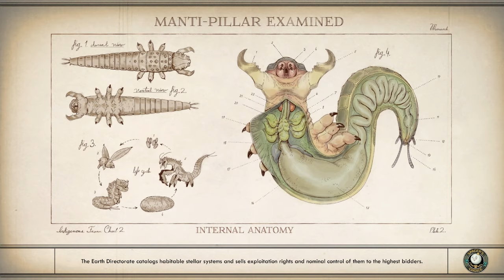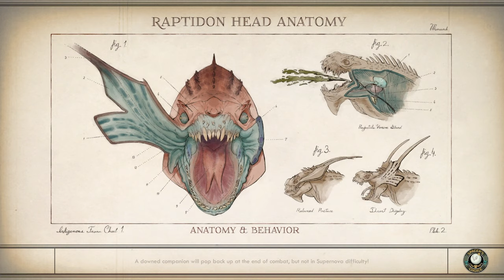The Outer Worlds Walkthrough Gameplay Part 34 - The Ice Palace (HD)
The Outer Worlds in HD 1080p full graphics lets play gameplay walkthrough with me Kielan! this is a longplay, I play as long as is reasonable on the day, this is so I can get more content out hopefully.

The Outer Worlds gives us a wonderful RPG based in Space!

Recorded in 1920 x 1080 60fps on Shadowplay

Mic: RE20 Inteface: RME Babyface

CPU: Intel i7 9900K OC 4.8K

MB: ROG STRIX Z270H

GFX Card: Geforce GTX 2090ti OC 2050Mhz

RAM: 32GB DDR4 Corsair Dominator

Corsair H150 Pro Water Cooler

Rendered on Premiere pro 2020 at 30-50kbps